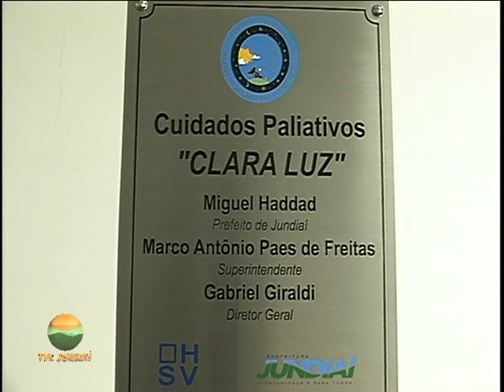Plantão Jundiaí - Cuidados Paliativos HSVP (04-2011)